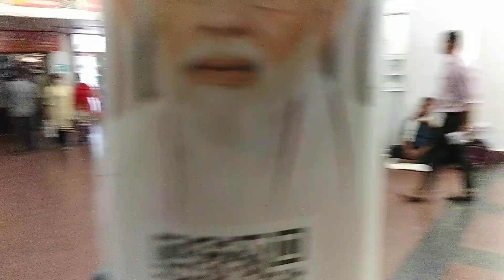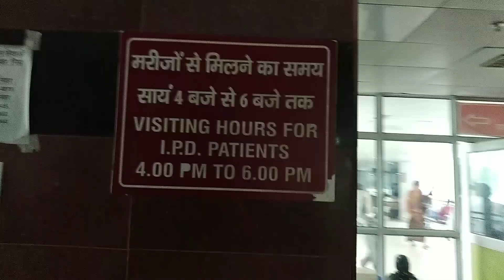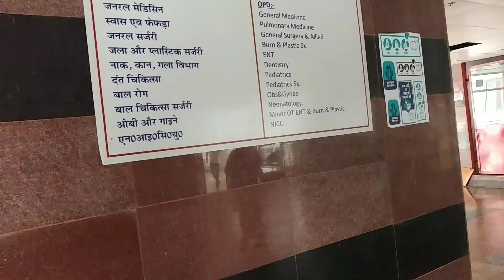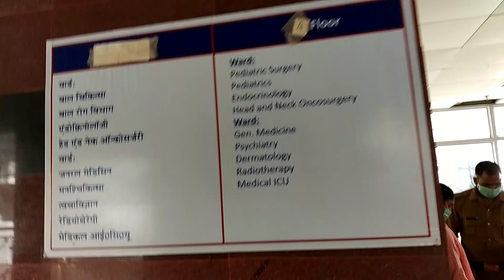भारत का पहला AIIMS Hospital | अस्पताल में ही है हेलिपैड | सच्चाई होश उड़ा देगा । AIIMS Hospital Tour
aiims hospital kaise aap ja skate hai kaise aap yaha dikha skate hai kaise medicine le kaise dekhe doctor kaon sa hai kaise dikhaya sabhi ek ek information bataya gaya hai video dekhe aur please channel subscribe bhi kar de